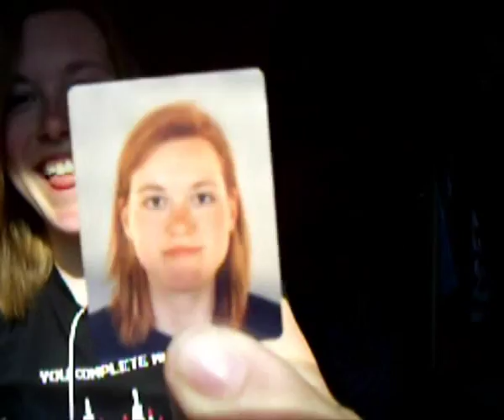04/20 ilse smells bellybuttons.. and breaks more rules.. GAHH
it's over 4 minutes? I thought it was 3:56 in stead of 4:56
well i was getting punished anyway i guess;P

I'm really sorry about me screwing up and stuff.. mehh

lovelovelove